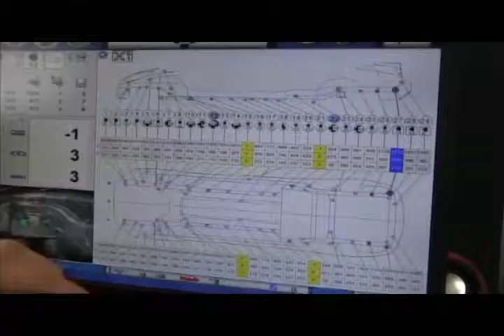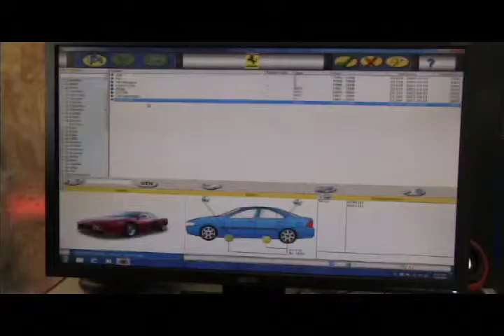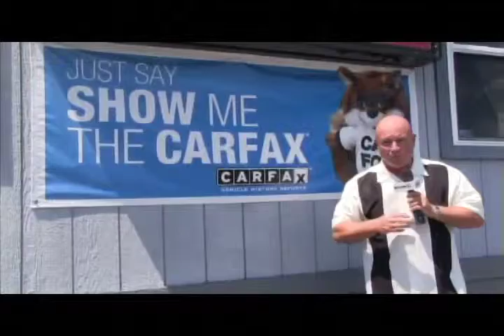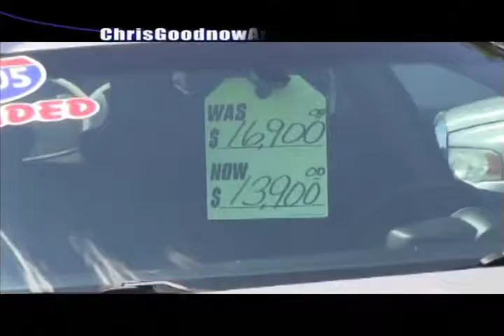Worcester Auto Showcase - August 4, 2012 - WorcesterTV.com